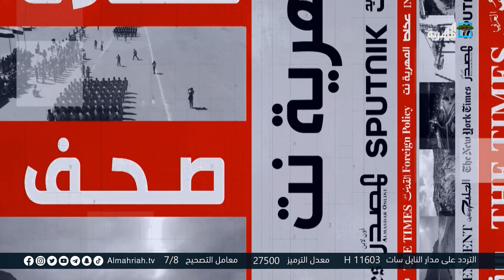في ذكرى عيد الجلاء..اليمنيون يتطلعون لوقف الحرب التي دمرت بلدهم وأكلت الأخضر واليابس | صحافة المساء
المهرية نت : الجلاء من الحرب.. أبرز أحلام اليمنيين في ذكرى 30 نوفمبر
الموقع بوست : ما هو هدف السعودية من خلال تجنيس بعض القبائل في المهرة ؟
العربي الجديد : اليمنيون يعانون من أزمة اختفاء عدد كبير من أصناف السمك
الخليج أون لاين : الإمارات والانتقالي يشرعان في السيطرة على الرياضة في اليمن
يمن مونيتور : العسل الحضرمي ..شهرة وصلت إلى كل بقاع العالم
الصحوة نت : انطلاق أول بطولة للفروسية في مأرب
المشاهد نت : انهيار وشيك لمنزل تقطنه أسرتان في حجة